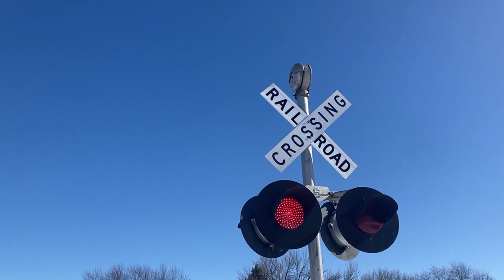Emerald Street railroad crossing, UP 6883 Grain Train, Onawa, IA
A Union Pacific grain train heads north through Onawa. They ended up stopping at the grain elevator in Sloan.
Crossing info
Owner and maintainer: Union Pacific Railroad
Location: Onawa, Iowa
Line: Union Pacific Sioux City Subdivision
Left signal
Lights: 2 pairs of Safetran 12x24 inch with GE Dotted LEDs
Right signal